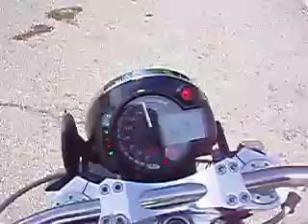Custom Framed GIA Turbo Hayabusa Streetfighter the Hayacati running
short video to show round pjc motor services build hayacati, and to hear it start and run. The idea of this bike was to make one mans dream a reality and to all the people that doubt that you can ride a bike with nearly 300bhp, it can be done very easily, all it takes is a little bit of self restraint but believe me if you ever felt the need to give it some it will rip your arms off! big handfuls in 1st, 2nd or 3rd would result in either wheel spin or wheelies, sometimes at the same time!
So if you want to give it a go, why not? its only you that it has to please.